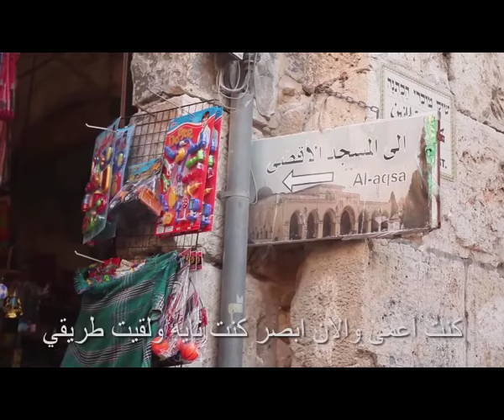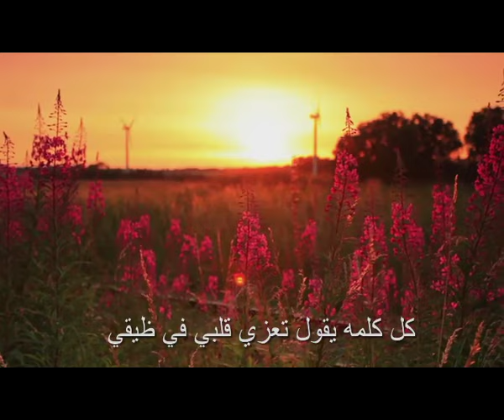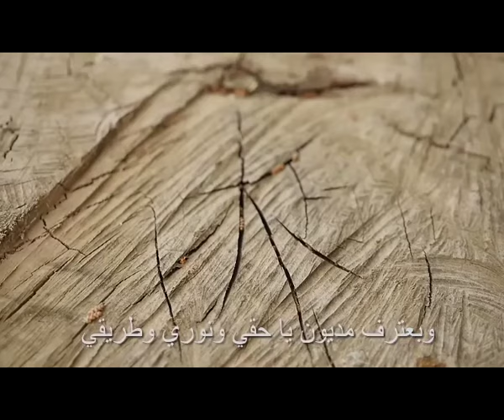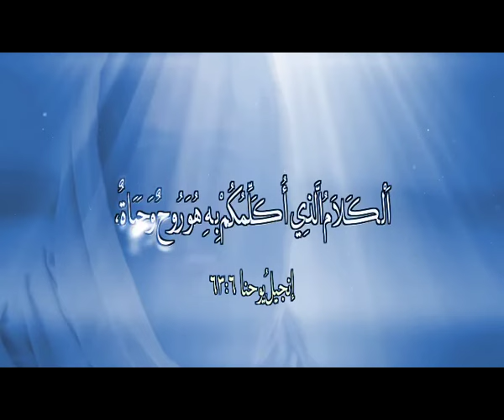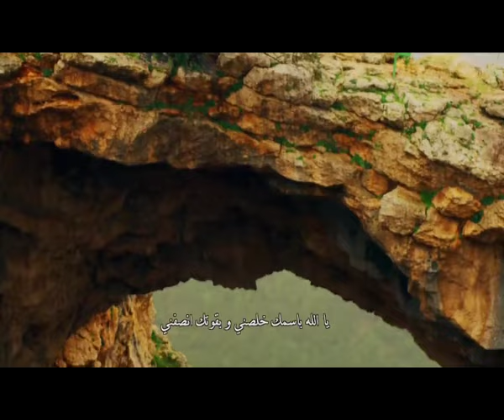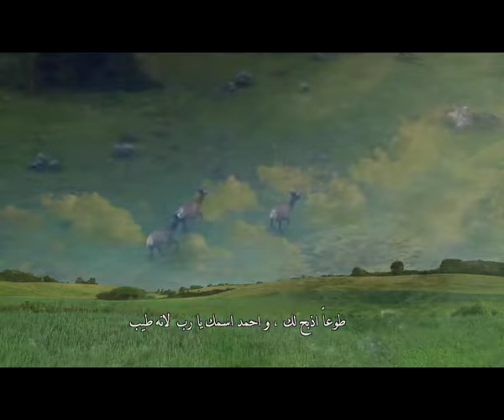المجلة السعودية | الحلقة رقم 76 | هل كرم الإسلام المسيح؟ | المسيح فقط